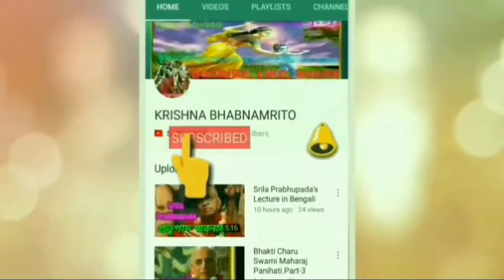আচমন করার নিয়ম পদ্ধতি মন্ত্র।achaman mantra vidhi procedure iskcon in bengali।raghunandan das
আচমন করার নিয়ম পদ্ধতি মন্ত্র।achaman or achamanam mantra vidhi procedure iskcon video in bengali lecture by hg raghunandan das prabhu iskcon. ইসকন বাংলা লেকচার এই ভিডিও টিতে শ্রীপাদ রঘুনন্দন দাস ব্রহ্মচারী আচমন করার নিয়ম, পদ্ধতি, আচমন মন্ত্র ও প্রয়োজনীয়তা আলোচনা করেছেন ।This iskcon bangla lecture video 2019 about achamanam procedure, vidhi and achaman mantra lecture by hg raghunandan das prabhu iskcon.

জল শুদ্ধি মন্ত্র
গঙ্গে চ যমুনা চৈব গোদাবরী স্বরস্বতী।
নর্মদে সিন্ধো কাবেরি জলেহস্মিন্ সন্নিধিং কুরু।।"

দেহশুচী / আচমন মন্ত্র
ওঁ বিষ্ণুঃ ওঁ বিষ্ণুঃ ওঁ বিষ্ণুঃ
ওঁ কেশবায় নমঃ ওঁ নারায়নায় নমঃ
ওঁ মাধবায় নমঃ।
ওঁ ত‌দ্বি‌ষ্ণোঃ পরমং পদং সদা পশ্য‌ন্তি
সূরয়ঃ দিবীব চক্ষুরাততম্ ।। ১
ওঁ অপ‌বিত্রঃ প‌বিত্রো বা সর্বাবস্থাং গ‌তোহ‌পি বা ।।
যঃ স্ম‌রেৎ পুণ্ডরীকাক্ষং স বাহ্যাভ্যন্ত‌রশু‌চিঃ । । ২
গুরু প্রনাম
ওঁ অজ্ঞান‌তি‌মিরান্ধস্য জ্ঞানাঞ্জনশলাকয়া ।
চক্ষুরুন্মী‌লিতং যেন ত‌স্মৈ শ্রীগুরু‌বে নমঃ ।।
শ্রী‌চৈতন্যম‌নোহভীষ্টং স্থা‌পিতং যেন ভূত‌লে ।
স্বয়ং রূপঃ কদা মহ্যং দদা‌তি স্বপদা‌ন্তিকম্ ।।
ব‌ন্দেহহং শ্রীগু‌রোঃ শ্রীযুতপদকমলং শ্রীগুরূন্ বৈষ্ণবাংশ্চ
শ্রীরূপং সাগ্রজাতং সহগণরঘুনাথা‌ন্বিতং তং সজীবম্ ।
সা‌দ্বৈতং সাবধূতং প‌রিজনস‌হিতং কৃষ্ণ‌চৈতন্য‌দেবং
শ্রীরাধাকৃষ্ণপাদান্ সহগণল‌লিতা - শ্রী‌বিশাখা‌ন্বিতাংশ্চ ।।
নমো ওঁ বিষ্ণুপাদায় কৃষ্ণপ্রেষ্ঠায় ভুতলে।
শ্রীমতে ভক্তিবেদান্ত স্বামীনিতি নামিনে।।
নমস্তে স্বারস্বতে দেবে গৌরবানী প্রচারিনে।
নির্বিশেষ শুন্যবাদী পাশ্চত্যদেশ তারিনে।।